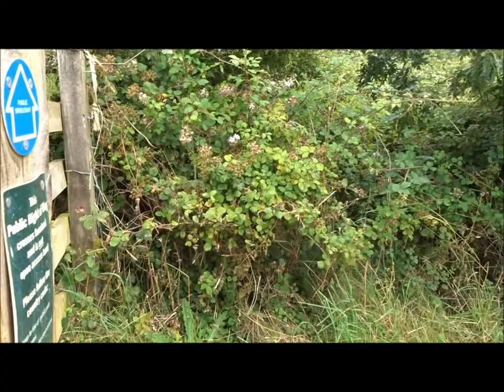Hutton Woods Walk, Part VIII, 'A Beautiful Descent' by Sheila, August 3rd 2019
After the walk across a grassy field I start the descent down a steep area towards Hillfield Farm and the cider apple orchards this is such a beautiful and peaceful walk and I just luv it in the warm Summer sun--On this occasion no dogs from the farm come out to greet me---the first time no dogs